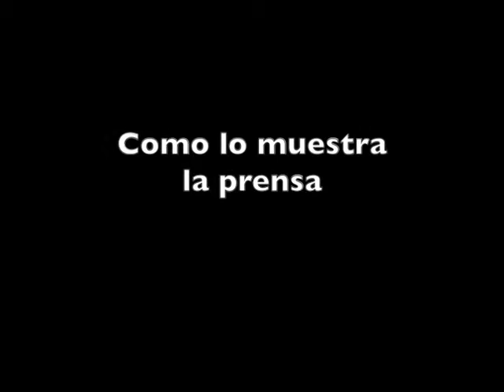Cortito TL: Lluvia en Santiago y el problema país